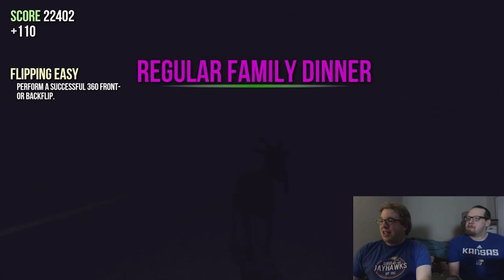Gaming Wildlife "Plays" Goat Simulator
Today we play Goat Sim!